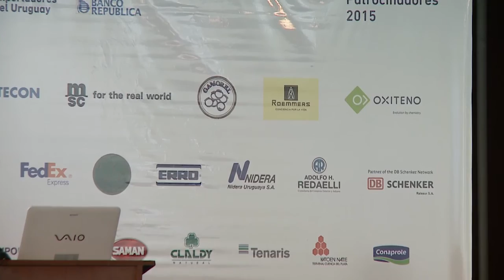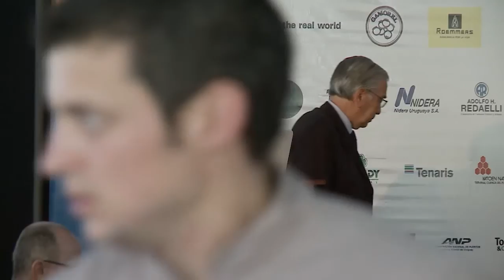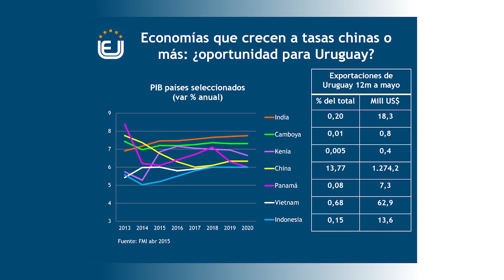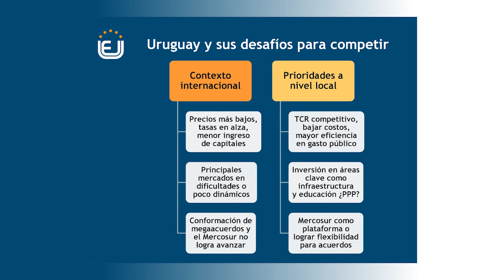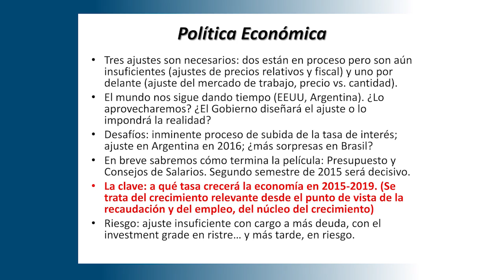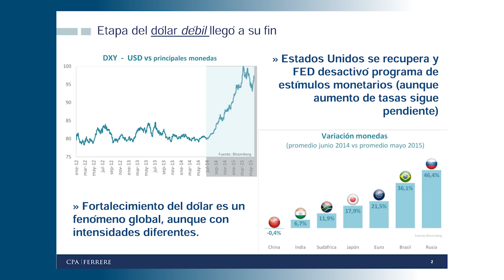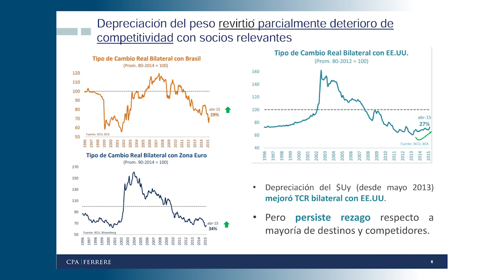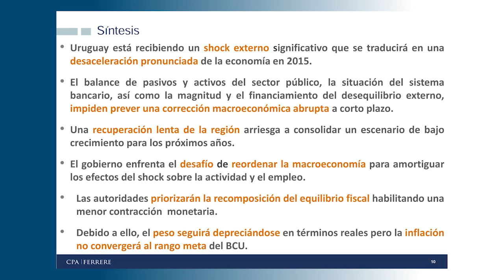Propuestas para mejorar la competitividad en un contexto desfavorable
Exponen: Ec. Javier de Haedo, Ec. Gabriel Oddone, Ec. María Laura Rodríguez.

En el marco de la celebración del Día del Exportador.

Organizó: Unión de Exportadores del Uruguay, Banco República.

4/6/2015

Montevideo, Uruguay.